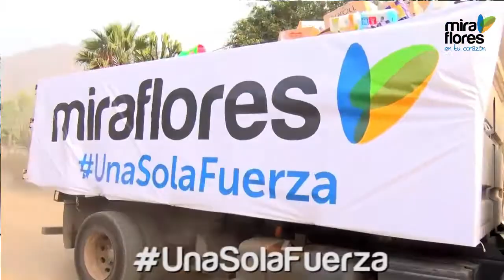Miraflores en tu corazón: Editorial Mayo 2017